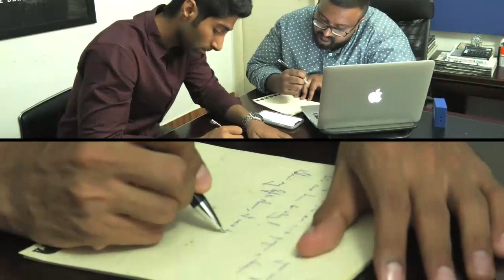The Making of a TVC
In association with the faculty & students of Chettinad University. The Zoetrope Company & Global Villagers.